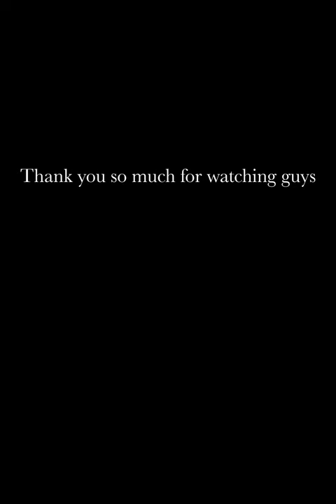Rituparna Sengupta Vs Koel Mallick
One Of The Greatest And Famous Actresses In Tollywood Kolkata Rituparna Sengupta And Koel Mallick Tollywood Movies Journey.

My Used Materials :
A3 Size Paper :

Colour Pencils :

Acrylic Paint:

Transparent Sheet :

Disclaimer_